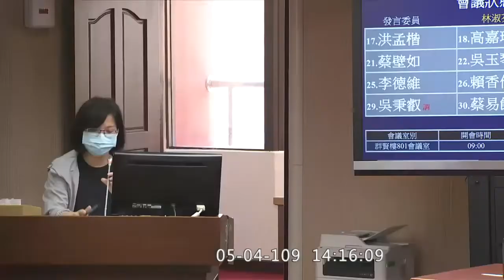林淑芬 公衛師法 案源 衛福部 薛瑞元 2020 05 04 社福衛環委員會【立法院演哪齣？】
中研院醫療史學者李尚仁
傅大為

衛生所人力夠嗎
專業不專屬
健康不平等
三萬人的衛生所配五個護理師